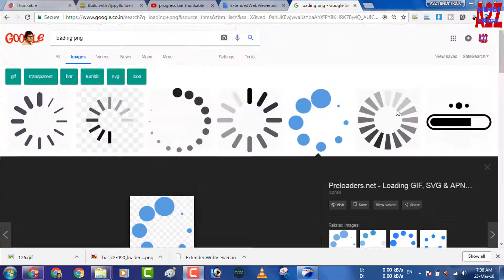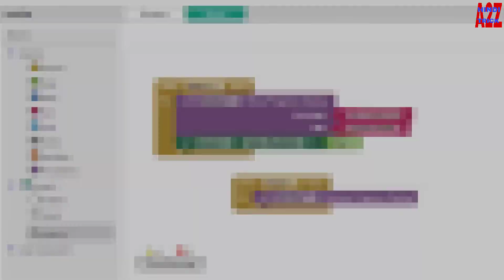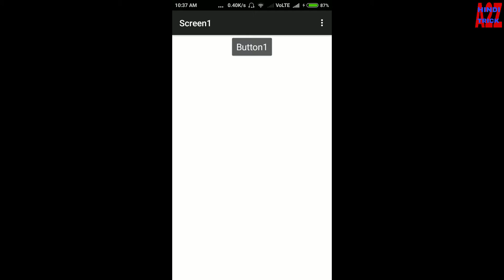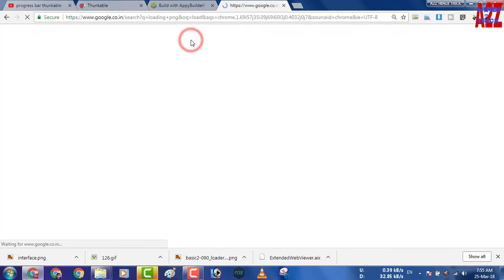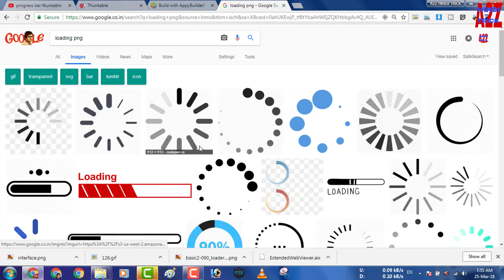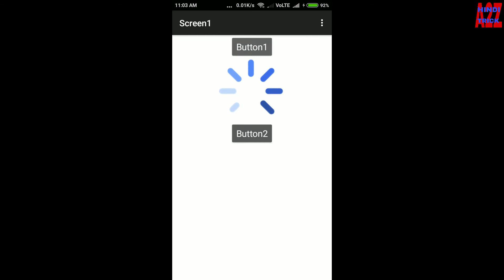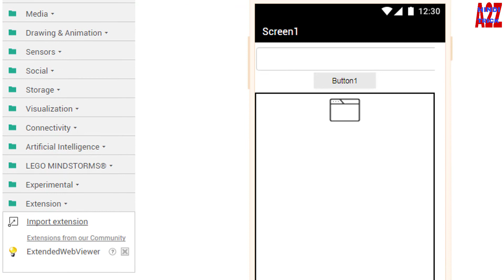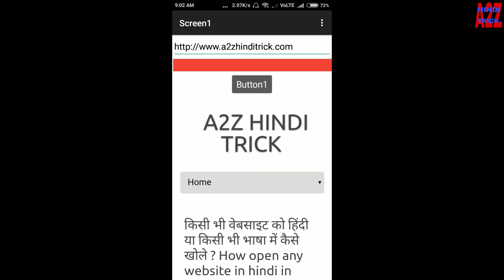Thunkable tips for progress bar? How to use notifier progress or rotate image prgress? free aia file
How to make progress bar in thunkable? Notifier progress bar in thunkable in hindi video ? Appybuilder progress component?  thunkable tutorial in hindi. Webview progress bar line.
Thunkable में प्रोग्रेस बार लाइन को कैसे लगते है ?

5 tips for check fake or real account on facebook in hindi